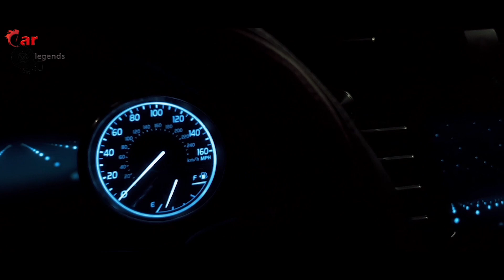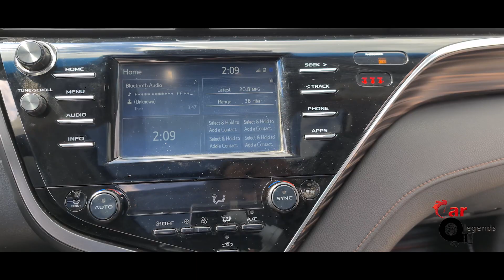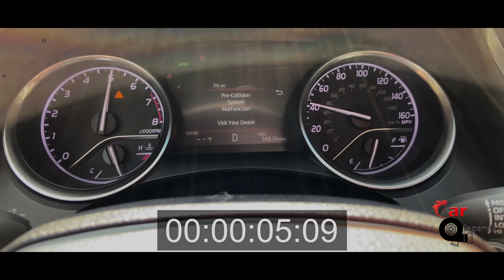Toyota Camry XLE (Review) تويوتا كامري اكس ل اي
hey jma3at inshalla hng xr d bash bn o rozhet hngo kayf o xoshi bn inshalla av video ya ma b dle hngo bit d gal rez grtne,,,,,,,,,

kurdistan , kurd , duhok , erbil , zaxo , karkuk , iraq , cars , car , duhok car
erbil car , zaxo car , iraq car , speed , kurdistan car , toyota , camry , cars 2019 , cars 2020 , cars 2021 , video 2019 , video 2020 , video 2021 , nice video ,
gt cars , camry 2019 , camry 2020 , camry 2021 , avalon 2020 , avalon 2021